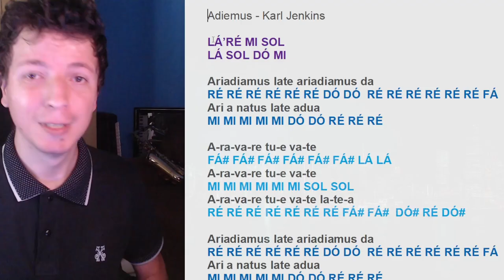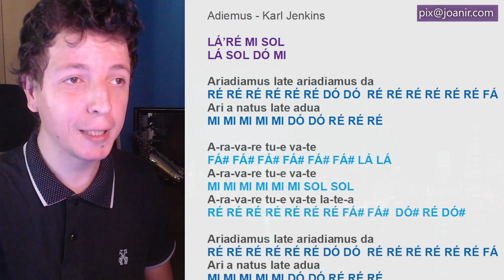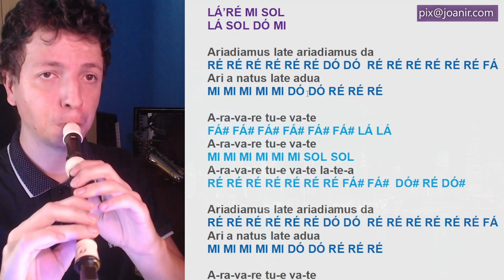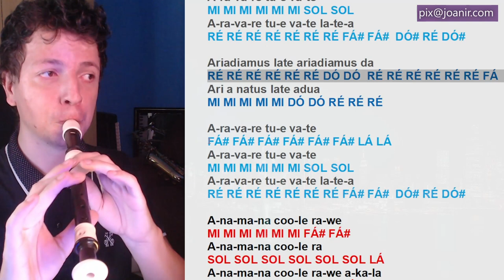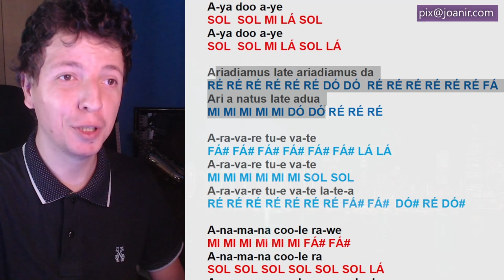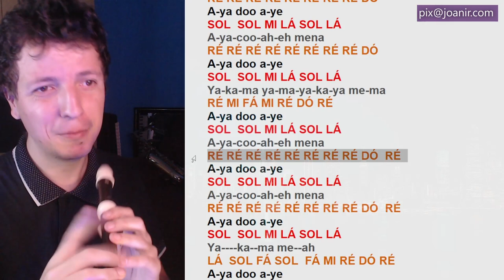ADIEMUS - KARL JENKINS - FLAUTA DOCE Tutorial com notas na tela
Confira as notas musicais da canção Adiemus, de Karl Jenkins, para flauta doce, transversal, teclado, flauta de bisel, escaleta, violino e outros instrumentos musicais. Assista ao vídeo com as notas na flauta doce.

🛒 Flauta doce soprano barroca Yamaha